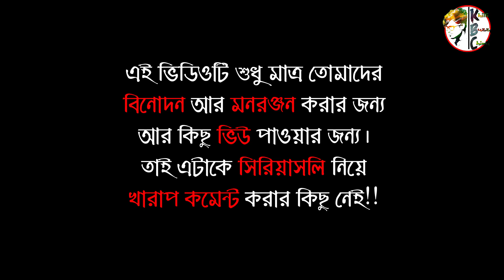Sandy Saha - The Angel Nagin Mamoni | Bangla Funny Roast Video | KhilliBuzzChiru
It's a bangla funny roast video on facebook celebrity sandy saha just for fun.